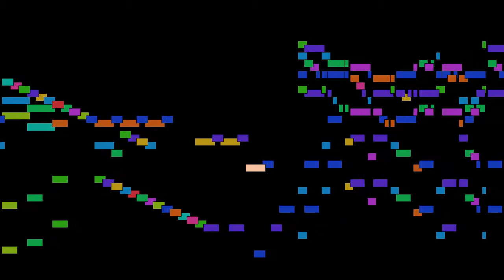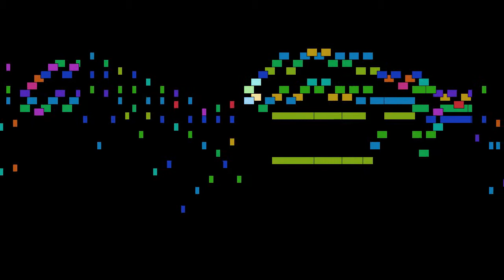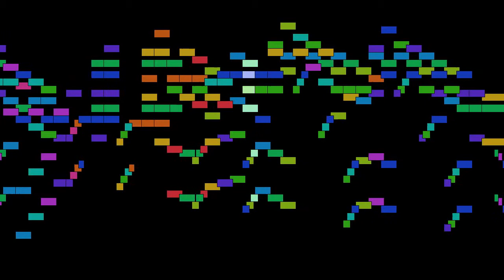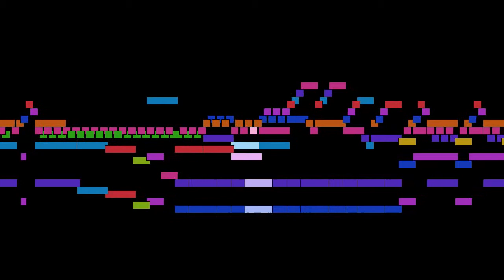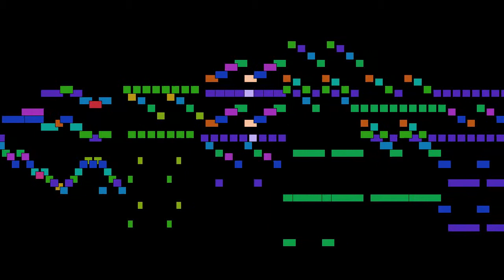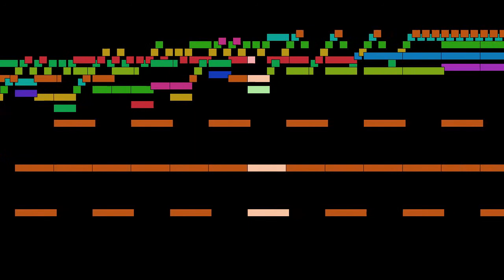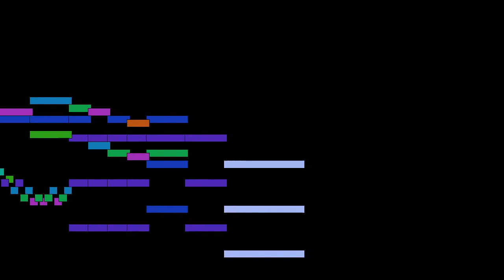Ferruccio Busoni - Étude en forme de variations Op. 17 BV 206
Étude en forme de variations Op. 17 BV 206, by Ferruccio Busoni, with animated score.

FAQ:

Q: Who is Ferruccio Busoni?
A: An Italian composer, pianist, editor, writer, piano and composition teacher, and conductor.